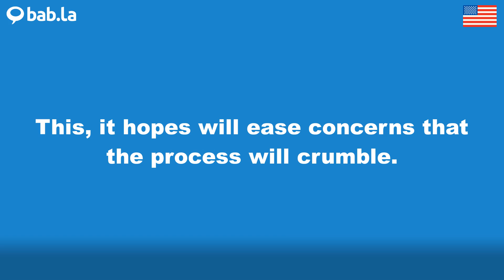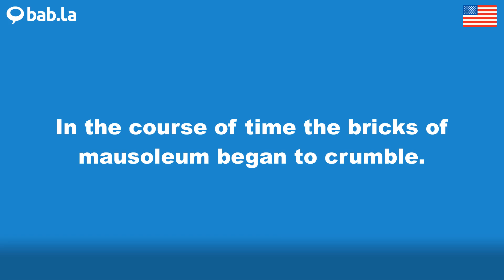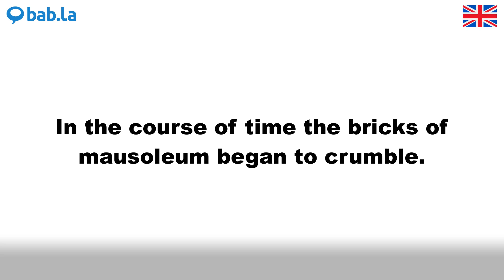CRUMBLE pronunciation | Improve your language with bab.la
Improve your spoken English by listening to CRUMBLE pronounced by different speakers – and in example sentences too. Learn and love languages with bab.la.